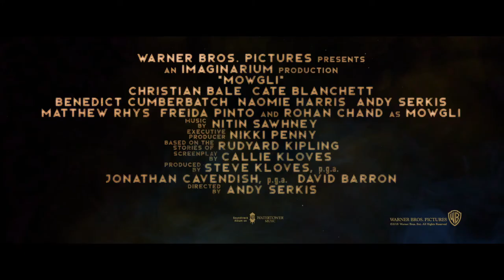Mowgli Official 1st Trailer 2018 Christian Bale, Cate Blanchett, Benedict Cumberbatch